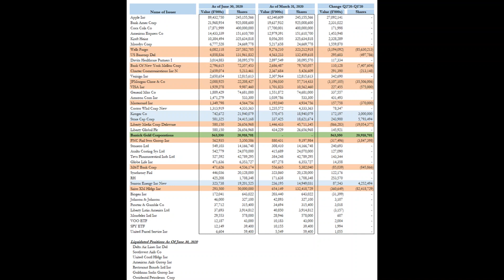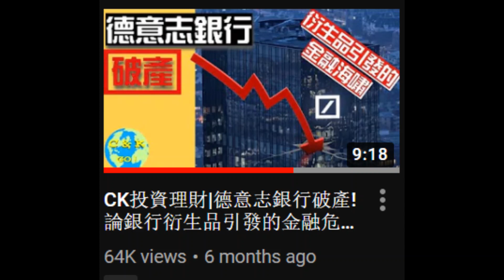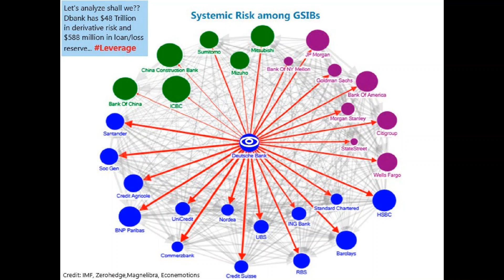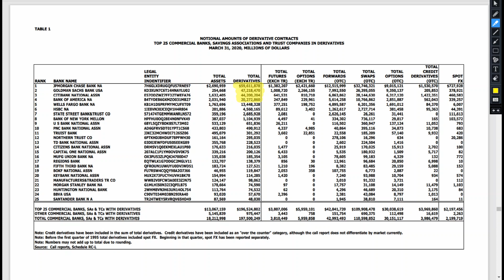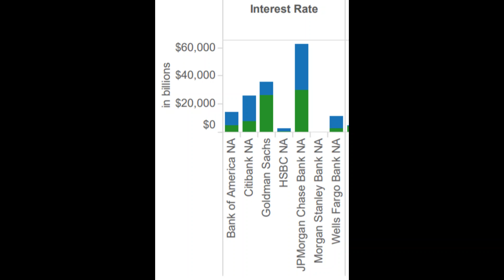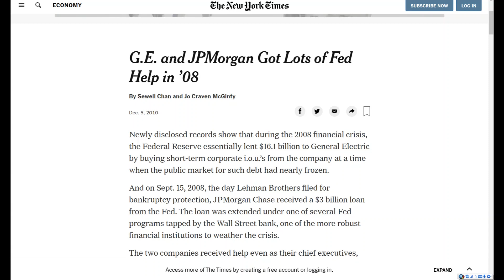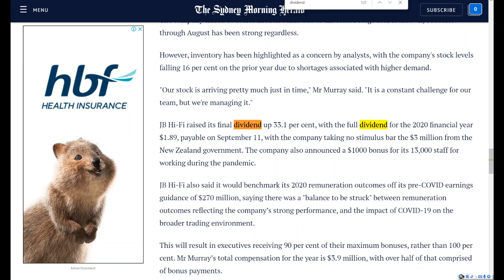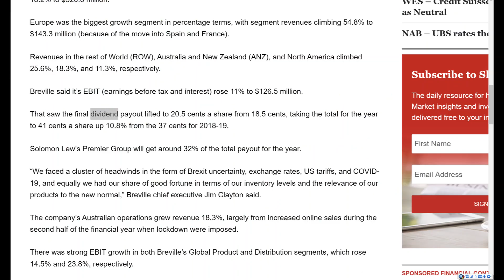2020摩根大通、高盛隱藏炸彈!巴菲特看空摩根&高盛?卻買入BoFA以及黃金??|CK財富自由股息投資EP41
巴菲特看空摩根&高盛!卻買入BoFA以及黃金所暗示的金融危機! JP Morgan以及Goldman Sachs背後衍生品炸彈究竟多大?!